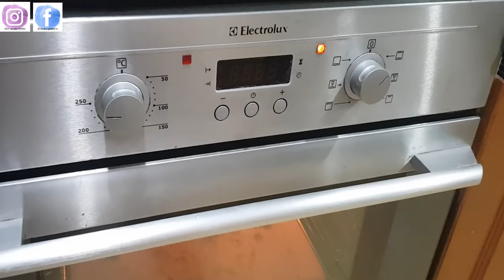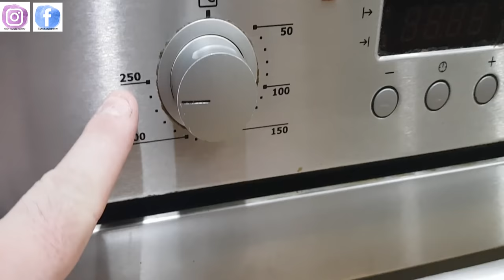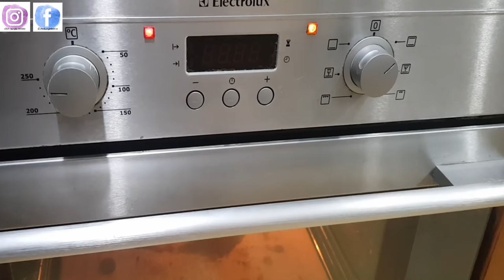🔴Cómo hacer PAN CASERO FÁCIL Y RÁPIDO🥖 (con harina común + 3 Ingredientes)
👉Mi propósito de este nuevo año 2021 es que consigas HACER PAN CASERO FÁCIL sin complicaciones, sin necesidad de maquinaria especial ni materiales más lejos de los que todos tenemos en nuestras casas.

Con este video comienzo mi propósito de que APRENDAS A METER LAS MANOS EN LA MASA Y DISFRUTES DE ALGO QUE COMEMOS 365 DÍAS AL AÑO.

🔹MATERIALES EMPLEADOS:
✅1 bol pequeño para el prefermento
✅1 bol grande para la autolisis y la masa principal
✅1 báscula de cocina para pesar las cantidades exactas
✅1 tupper rectangular o un recipiente similar
✅1 paño de cocina
✅1 cuchilla
✅1 pala de horno o bandeja plana o tabla de cortar para meter el pan en el horno
✅1 piedra refractaria para hornear el pan (si no tienes puedes sustituir por una bandeja de horno caliente sobre la que poner el pan)
✅1 bandejita metálica para poner agua en el horno y generar vapor
✅1 rejilla de enfriamiento (puedes usar la rejilla del microondas o la que viene en casi todos los hornos)

🔹Y SI TE GUSTA EL CANAL Y QUIERES APOYARME CON UNA PEQUEÑA APORTACIÓN ECONÓMICA TE ESTARÉ ENORMEMENTE AGRADECIDO Y A CAMBIO TE DARÉ NUMEROSAS VENTAJAS VIP:

🔹SI QUIERES CONTINUAR CON TU APRENDIZAJE ECHALE UN OJO A MI TIENDA ONLINE DONDE PODRÁS CONSEGUIR TALLERES, CURSOS, RECETAS Y LIBROS DEDICADOS AL PAN: